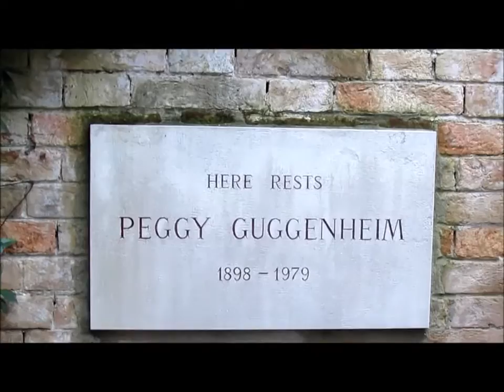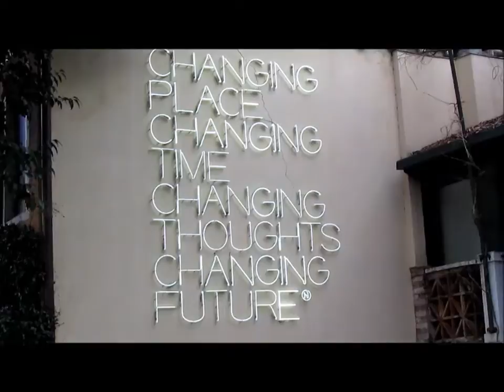Peggy Guggenheim Museum, Venice, Italy